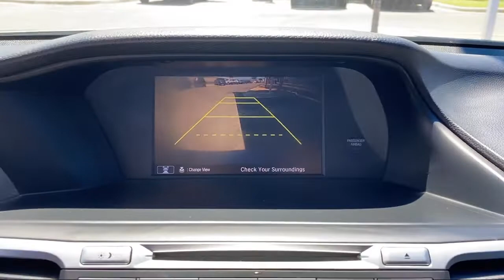2017 Honda Accord LX Sedan McAllen Mission Edinburgh Weslaco Pharr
2017 Honda Accord LX Sedan Stock Number: PC2278A Vin:1HGCR2F35HA176291.